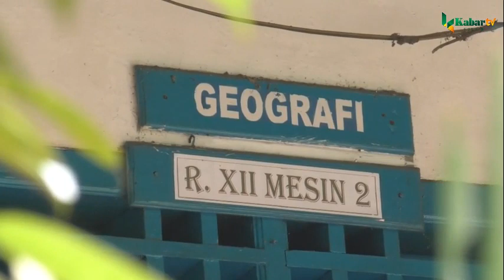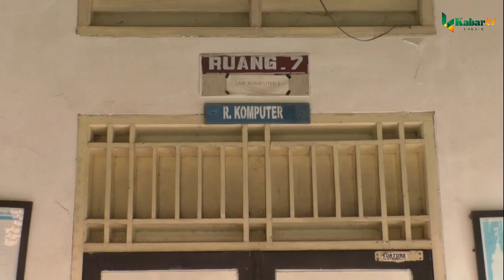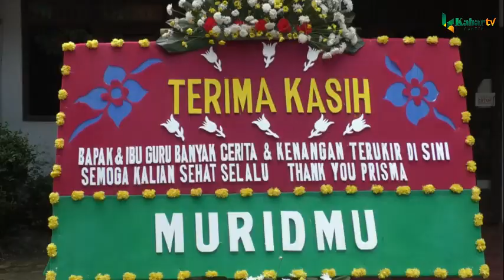ALUMNI BERBONDONG -BONDONG DATANGI SMA/SMK PRISMA